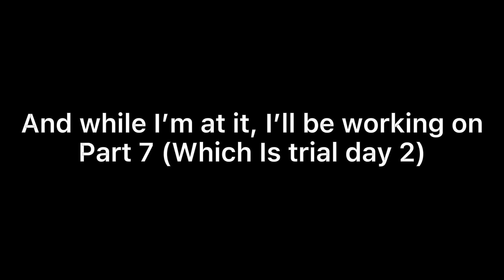New Heartfelt Turnabout Episodes Coming Soon!